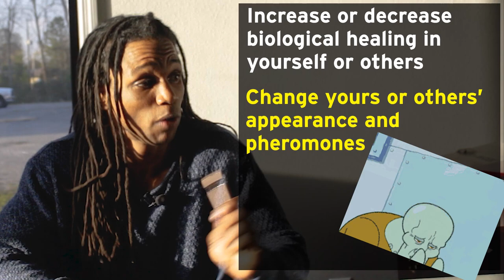Biomanipulation: Superpowers Explained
Today's video I explain a power that absolutely insane and badass. A power that if it were given to you at random you would not be mad at it. So join me as I explain and rank Biomanipulation.